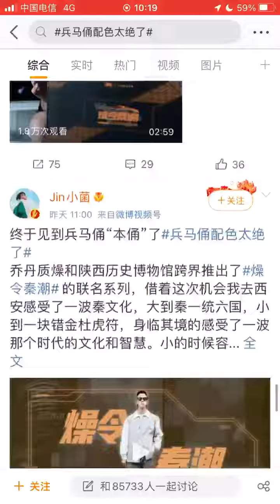乔丹体育 Weibo Posts Ad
Like this? Check out ChinaAdLibrary.com for full details on this ad post and to explore the entire library.

The China Ad Library provides inspiration and insight by offering a collection of ads running across
China’s top advertising channels like WeChat and Douyin.

Want help advertising in China? Quickeast.com makes getting results easy.